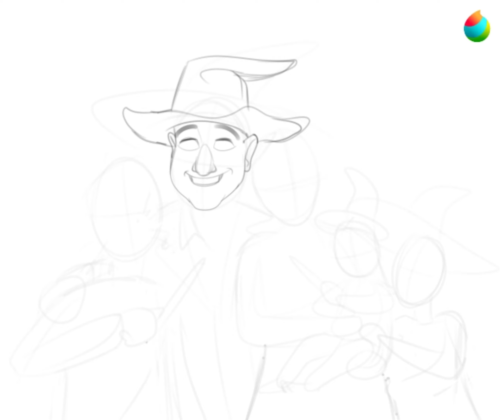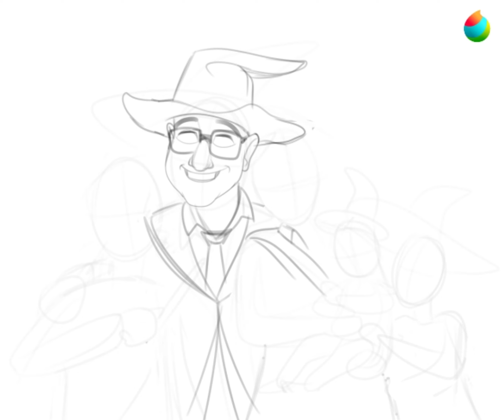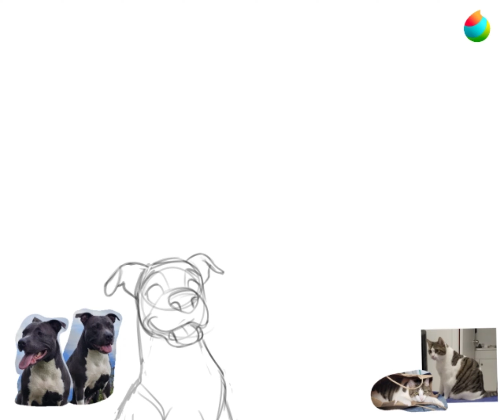GRYFFINDOR family get's drawn!! - Medibang Paint pro process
Short video timelapse and screen recorded using a drawing tablet (Sketch, proceeding to lineart and for the coloring process) commissioned by Hernandez Family, Thank you very much for your support!! :)

Each design is 100% hand-drawn by me using a digital tablet. No gimmicks, no Ai or any automated special effects – just skilled artistry that will capture every detail.

Drawing Software used: Medibang paint pro

Equipment used: XP-PEN 13.3 pro (screen tablet)